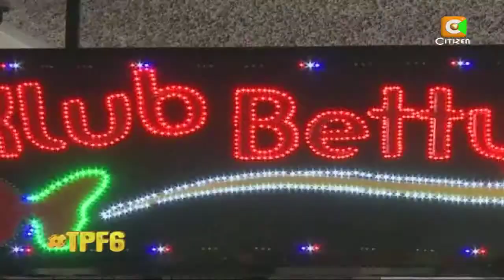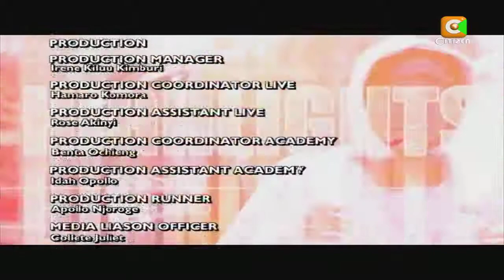TPF6 Thursday 28th November, 2013